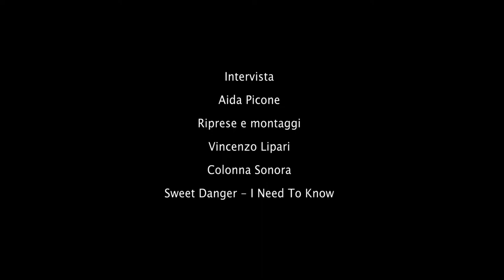SFF11 - 2^ Giornata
Interviste della 2^ giornata di festival.

Paola Randi
Libero Reina